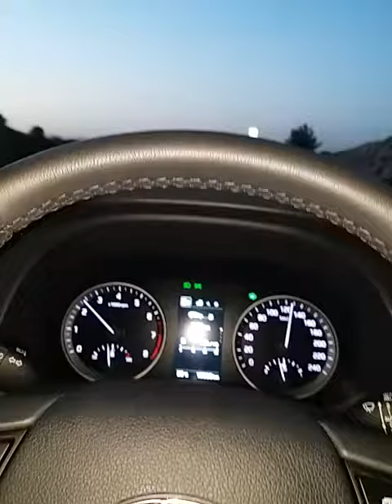Antalya dönüş 03.09.2017